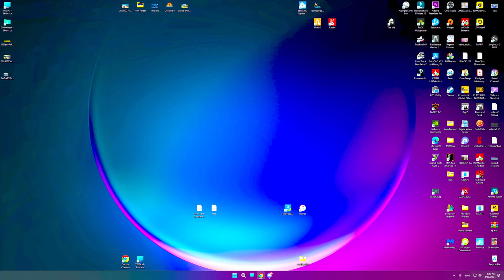RAZBOOOOI CU MAFIA CURCUBEU! LIVE FIVEM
gta5 fivem pericol GTA 5 FIVEM ROLEPLAY LIVE ROMANIA PERICOL

►Server Fivem : Haos Romania
►IP: cfx.re/join/a8mlb9

 OCHELARI GAMING